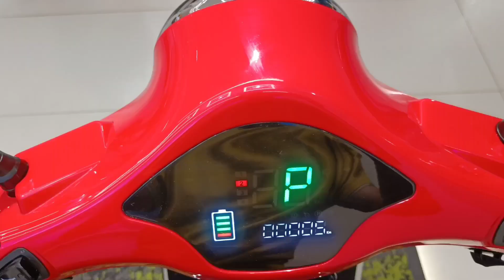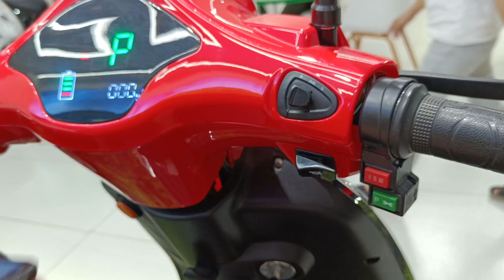Electric Scooter BU 4 |Dream garage22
Hey let me meet you @bu4auto Electric Scotter..

Starting price at RS 87,000(SHINE) To 89,000(STAR) ex showroom.

Comes with 60 V lithium iron bettry.

It's take time to full charge in 5 to 6 hours.

Maximum speed is 45 km

@bu4auto claim that it covered 110km/ charge.

Shoot on @oneplus_india